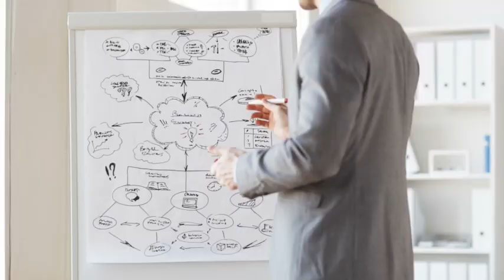Episode 63: Special Guest Jose Soriano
Jose Soriano, co-owner of Global First Insurance and Tax Services, joins us on this week’s episode.  Jose is also the founder of the Business Owner’s Alliance.    Today’s topics include:
• Jose’s drive to be a leading and innovative company
• Moving forward even during the current crises
• Providing training access to team members in an inventive manner
• Daily habits that contribute to success

About My Guest:
In 2008, Jose Soriano was introduced to the insurance industry at only 18 years old.  In just 6 months, he became the #1 producer helping over 110 families in just one month.  In 2012, he and his wife, Karla, made one of the most important decisions of their life – to open their agency.   They felt they could truly make a difference and positively impact many people’s lives in the process.  Since then  they have helped thousands of families insure their future.  Always looking forward, their goal is to provide value to everyone they meet.   Their goal is legendary impact as they help pave the way for the agencies of the future.
Jose and Karla travel all over the U.S. attending seminars and training classes to ensure they are becoming more every day, being of value to their customers, and are up to date on all the changes that their industry is facing.  He and Karla have 20+ years of insurance industry experience, combined.

Gratefully,

Mike Stromsoe
The Unstoppable Profit Producer